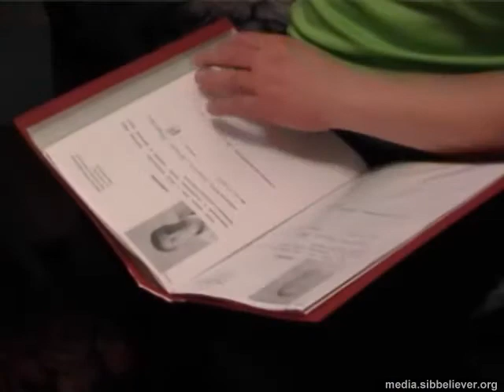Вести благовестия #01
Как мы знаем из Священного Писания - задача церкви и любого верующего человека - нести весть о спасении погибающему миру. Давайте посмотрим, как же осуществляется это Божие поручение на примере нашей церкви. В этой передаче: седьмой год подряд продолжает осуществляться евангелизационный проект Иисус приходит по воде; три семьи миссионеров направлены на постоянное место жительство в северные поселки Томской области; организовано служение помощи бездомным; начал работать реабилитационный центр.